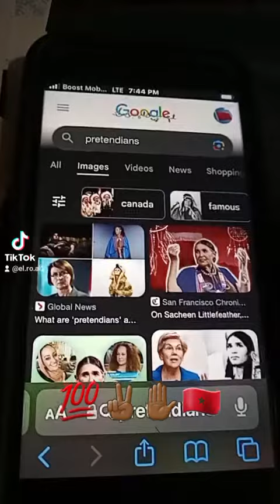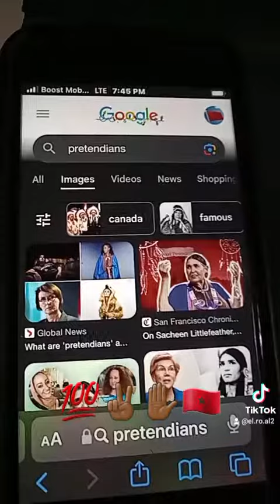pretendians deparmentofjustice unitednations nato